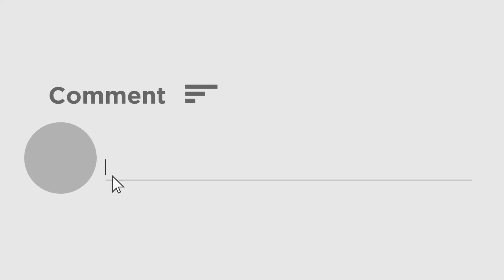चलती ट्रेन में चढ़ते वक्त शख्स का फिसला पैर और हो गया हादसा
हर शख्स को  ये हिदायत दी जाती है कि चलती हुई बस या फिर रेलगाड़ी में कभी भी भागकर नहीं चढ़ना चाहिए. मगर कुछ लोग ऐसे हैं, जो बिलकुल अपनी हरकतों से बाज नहीं आते हैं. यही वजह है कि आए दिन कोई न कोई हादसा होता ही रहता है. गोवा के वास्को स्टेशन का वीडियो वायरल हो रहा है।